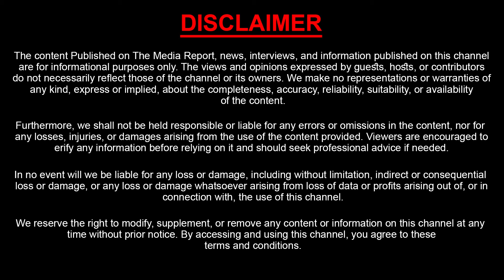EVM టాంపరింగ్ జరిగింది.. ఆధారాలు ఇవే | Original Proof's Of EVM Machine's Up || AP Election Results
Watch : EVM టాంపరింగ్ జరిగింది.. ఆధారాలు ఇవే | Original Proof's Of EVM Machine's Up || AP Election Results